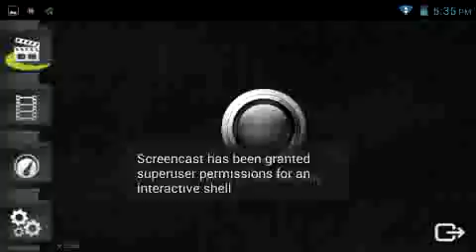Mc4:Ranked Match Gameplay#2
Hello I'm bringing my 2nd ranked match(Recorded)